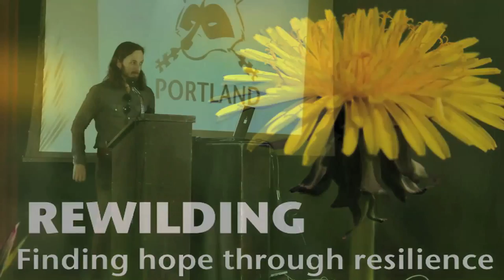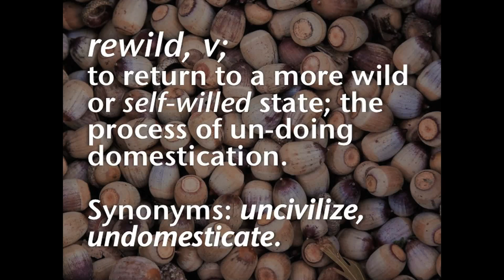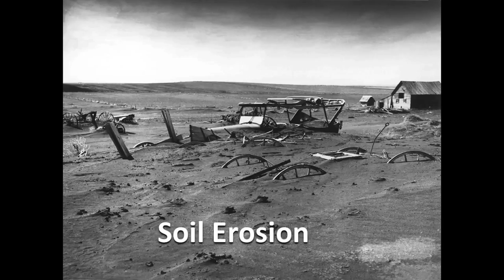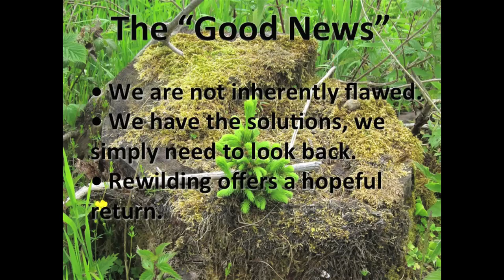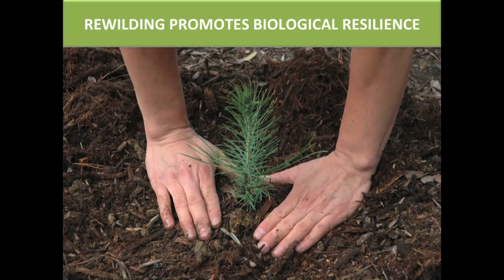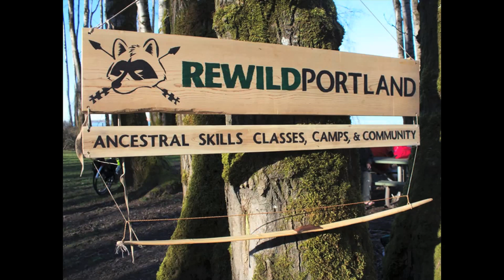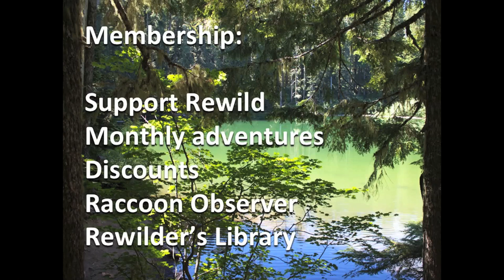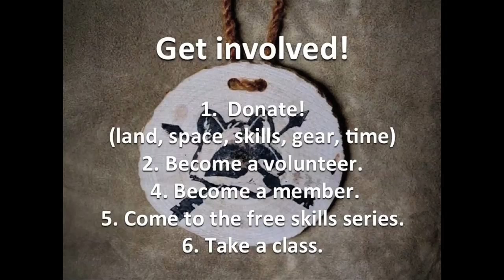What is Rewilding?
Peter Michael Bauer, director of Rewild Portland and author of Rewild or Die, gives a slide-show presentation on what rewilding means, and how Rewild Portland is accomplishing this.